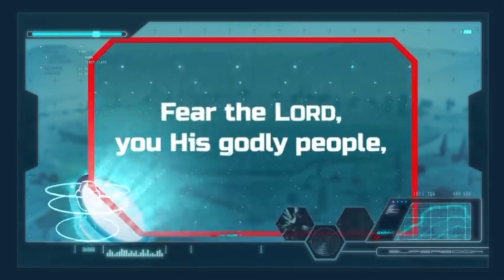Ruth Biblical explanations (Prt. 2) | Superbook Bible Background, 4k clip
Here we are taken through the time period of Biblical Ruth and all kinds of things are explained thoroughly such as the proposal customs, what it means to glean, how harvesting of wheat was performed, what tools they had, primary resources and archeological findings and excavations etc.

In the Beginning full dvd:

In the Beginning hardcover book:

The First Christmas full dvd:

Ten Commandments full dvd:

Jonah full dvd:

Teach Us to Pray full dvd:

Let my people go: The story of Exodus full dvd:

Noah and the Ark full dvd:

David and Goliath full dvd:

David and Goliath hardcover book:

He is Risen full dvd:

The Last Supper full dvd:

Nebuchadnezzar’s Dream full dvd:

Isaac and Rebekah full dvd:

Ruth full dvd:

Roar! (Daniel) Full dvd:

Revelation, the Final Battle full dvd:

The Test! Abraham and Issac full dvd:

Jacob and Esau, The Stolen Birthright full dvd:

Superbook season 2 box set:

Superbook season 1 box set:

Free superbook trivia app:

The Bible Stories Collection dvd:

Friends and Heroes series 1 full dvds:

Friends and Heroes series 2 full dvds:

Friends and Heroes series 3 full dvds:

Veggietales 4 movie collection Bible heroes full dvds: